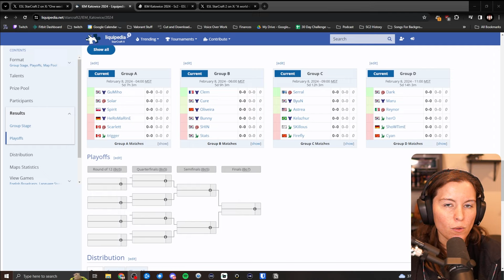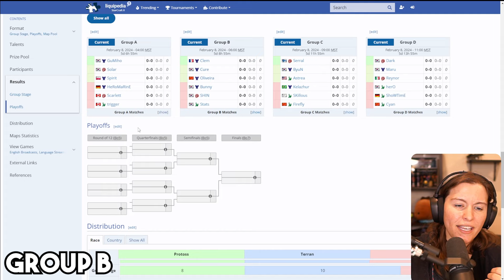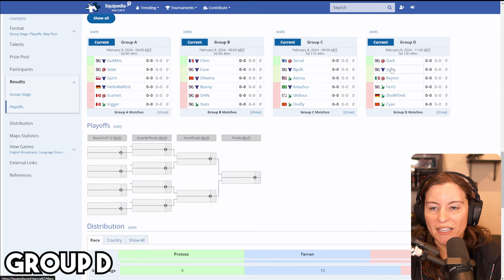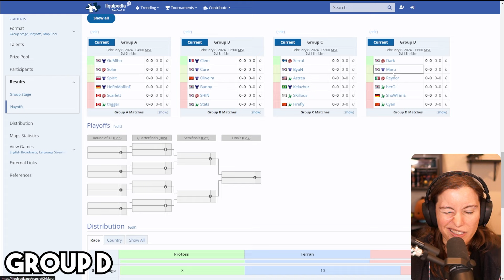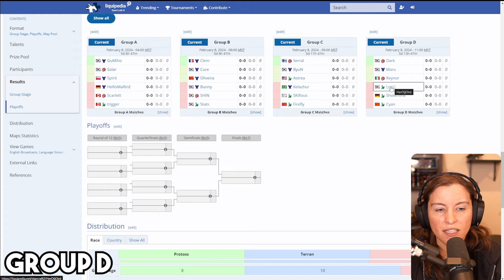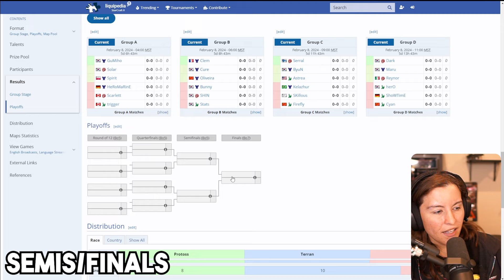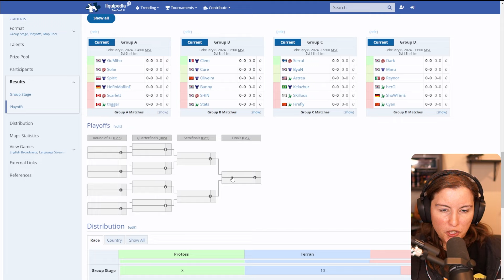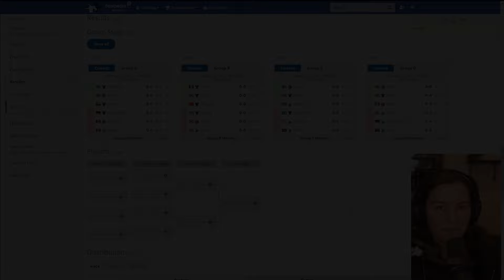My Predictions For IEM Katowice: Who Will Win It All?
Who do YOU think is gonna take the trophy?

Timestamps:
0:00:00 - Intro
0:00:30 - Group A
0:03:25 - Group B
0:07:50 - Group C
0:11:18 - Group D
0:15:00 - Semis & Finals
0:18:15 - Outro